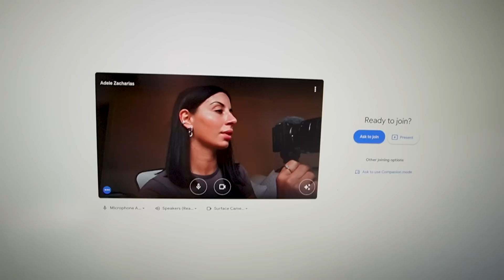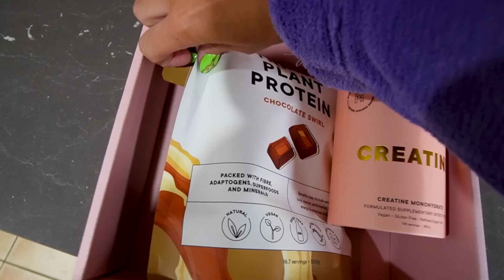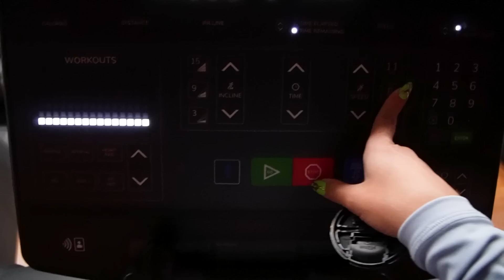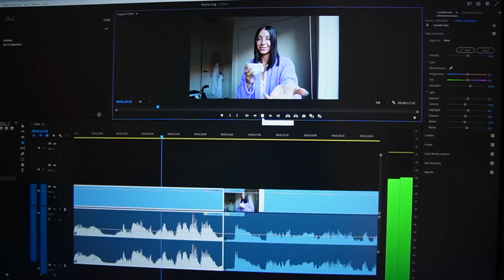Weekly VLOG - fighting jet lag, PR events, fresh hair & getting back into routine | Adele Maree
We are FINALLY back to normal scheduling (kind of haha)! The weekly vlogs will now film from Monday to Sunday and drop every Monday at 5 p.m. My other video will drop on Sunday at 5 p.m., so you will still have something for the Sunday scaries!
This week is very much a getting back to routine and sorting my life out post-holidays. I am so happy to be home, back with Franklin, and FINALLY back in the gym. Jet lag is a constant battle for me, and my sleeping medication has some serious side effects.
I am lucky enough to also ease back into work, with events back on, and start to film branded content again, please excuse my lisp in this vlog, as I wear my retainer 24/7!
I make sure to treat myself too, with new nails, fresh hair (which I LOVE) & lots of time with friends.
Thank you again for the support while I was away, I love you guys so much.

x

DISCOUNTS, CODES & LINKS:
Elite Eleven

Adele xx